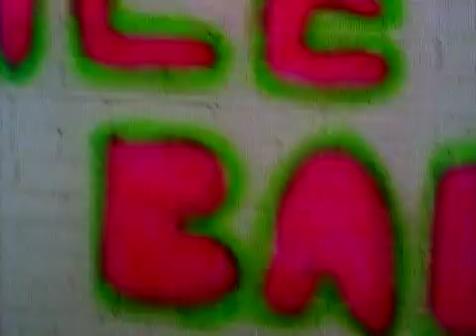Vanilla Ice - Ice Ice Baby.flv